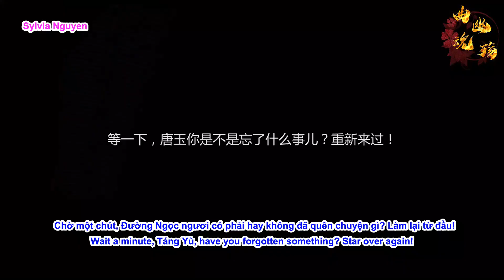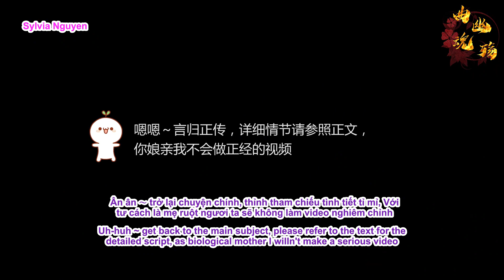[BL Jx3][Tam Đường] Huyễn hoặc mê tình (Infatuated Illusion) 6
Video được dịch và reup dưới sự cho phép của tác giả với mục đích chia sẻ phi thương mại. Vui lòng không mang đi nơi khác khi chưa được phép.
Hãy ủng hộ tác giả bằng cách click vào link gốc bên dưới.
Video is translated and re-up with the AUTHOR'S PERMISSION and NON-COMMERCIAL purpose. Please DO NOT REUP without permission.